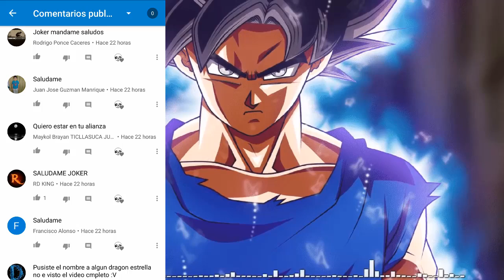DRAGÓN CINÉFILO CONSEGUIDO! **ME GASTO MUCHAS GEMAS**😢 - Dragon City #107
► Sígueme!